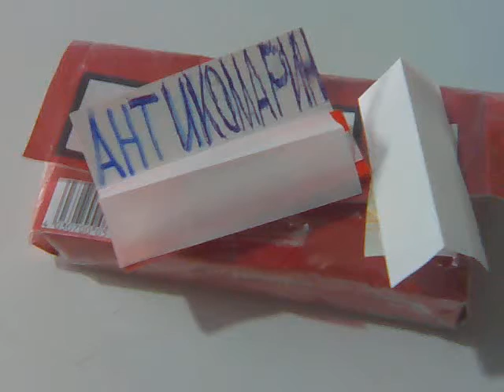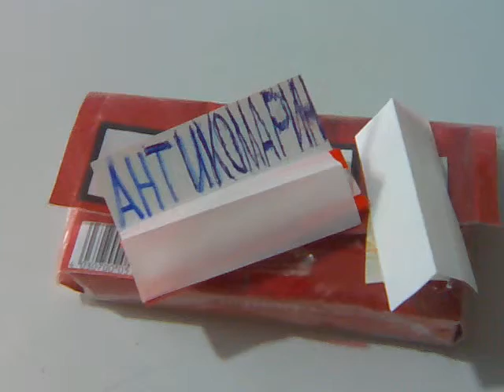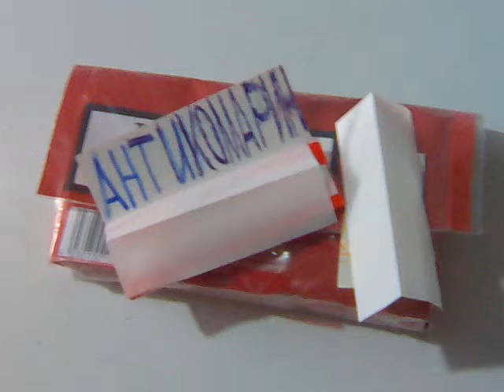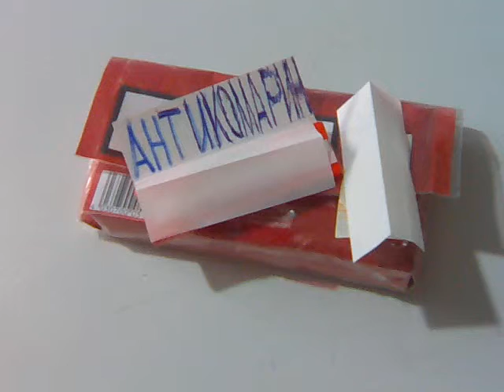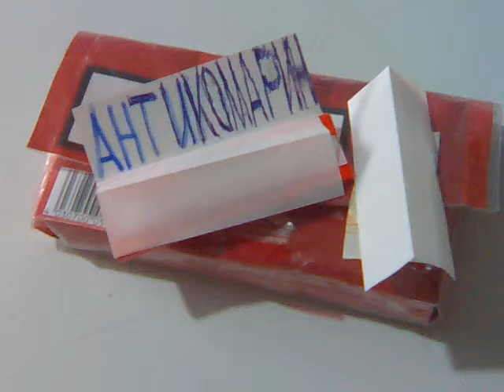SABAN BAJRMOVIC --- DUJ DUJ